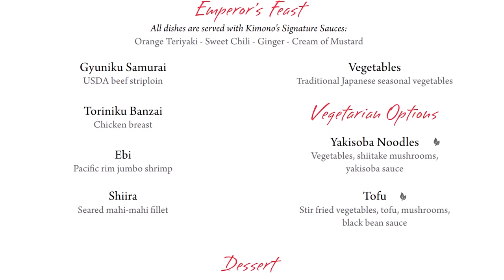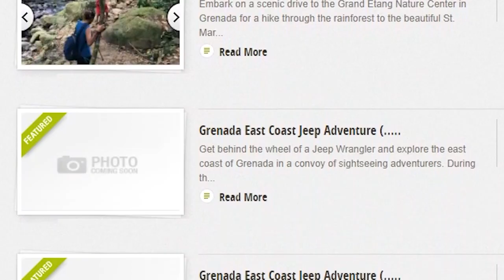Sandals Grenada: Top 10 Things To Know! | Your Sandals Specialist Insights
It's here: the top 10 things you should know about Sandals Grenada!

Booked direct in the last 14 days? You're 100% missing out if you don't have a peek here!

2) There is no #2 - it's that simple! :)

Sandals Grenada is in my top 2 favorite Caribbean resorts; get in touch today and ask me why!

Want to book this resort or learn more?

I am a certified Sandals & Beaches Specialist and would be delighted to ensure you get the BEST deal with me.

You Can Book With Confidence With Me, Regardless of Your Location :

All Location IATAN: 10766674
CLIA: 00409065
Florida Seller of Travel: No. ST15578
California Seller of Travel: No. 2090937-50
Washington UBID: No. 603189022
Iowa Registered Agency: No. 1202
UK ATOL Protected - ABTA: K9413